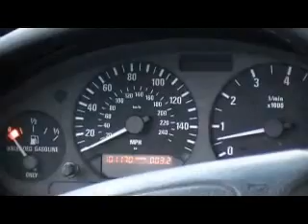1998 BMW 328i.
1998 BMW 328i 4 Door.
Shoreline Cars and Trucks
16731 Aurora Ave N,Shoreline,WA 98133
Only $4995.